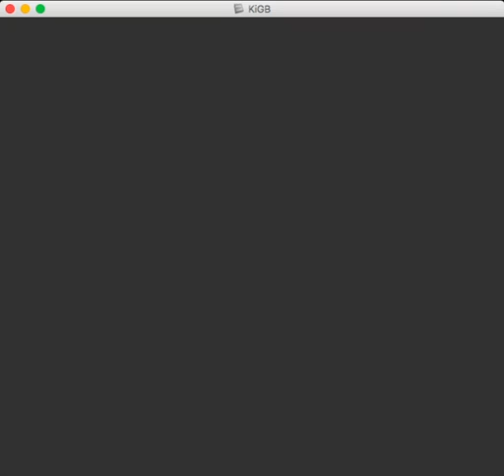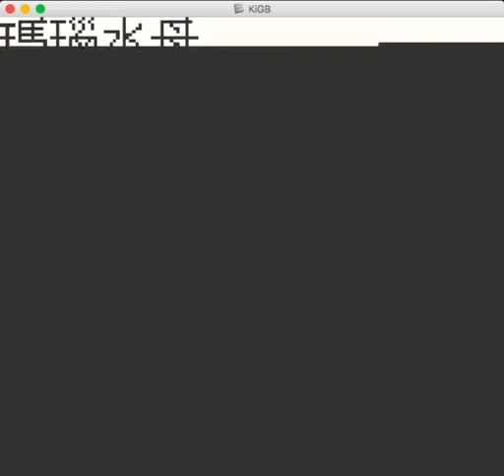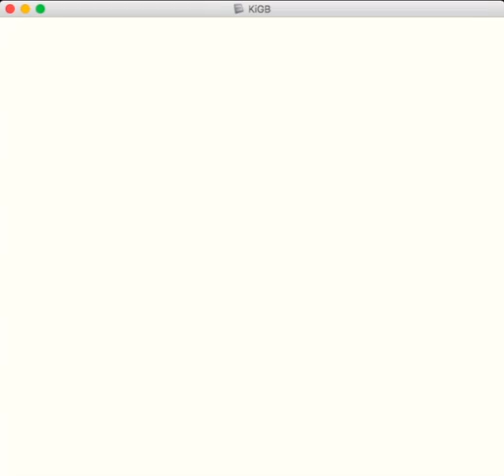宠物小精灵 口袋妖怪 黄版 Gameboy 怀旧像素风 20双子岛会馆 Pokemon Yellow ポケットモンスターピカチュウ G147